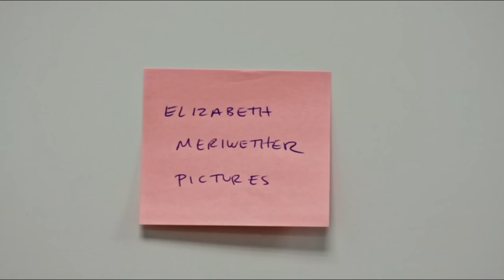New Girl 6x22 - Season Finale (Jess and Nick gets back together!)